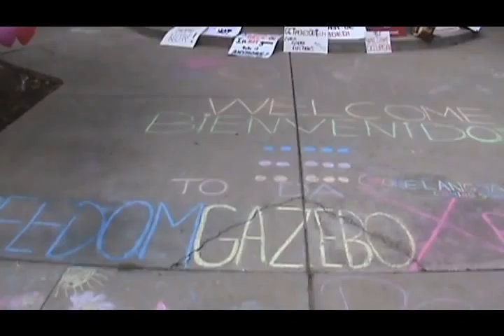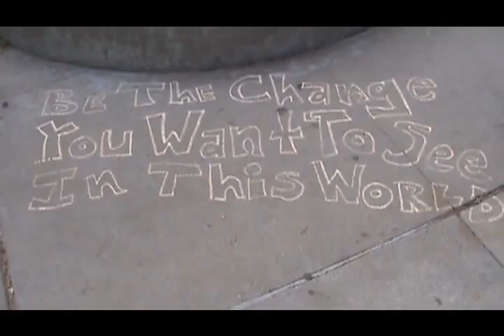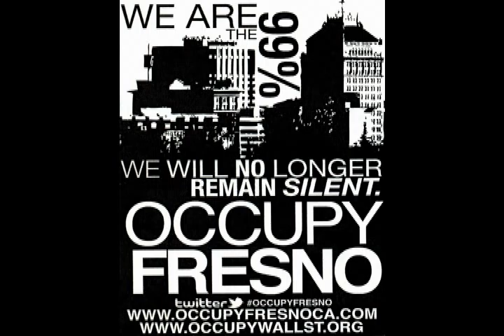Occupy Fresno Rally 15oct11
Occupy Fresno rally at Courthouse Park, Saturday 15OCT11 was fun and educational. The Raging Grannies sang Woody Guthrie's "This Land is Your Land" and provided a welcome focus to the event. I saw some Truthers there with a giant banner that said "Building 7", you know the one across from the Twin Towers that came down, as they say, all on it's own. There's always some Grand Conspiracy that's keeping us back. Then there was a guy handing out pages about the evils of the Federal Reserve Bank, one of the fave topics of Libertarians and others on the far right. I mentioned to an old gent in an electric wheelchair that trying to get Liberals all together was like herding cats. He reminded me that the Right is similarly divided. But, I don't think Peace Activists go to Tea Party rallies to siphon off stragglers. The Right-Wingers who were there reminded me of wolves following the herd looking for an ignorant or confused one to indoctrinate.  I don't think the Occupy Wall Street movement will produce a Congressional Delegation in 2012 the way the Tea Party did in 2010.
I do think it's being influenced by the Arab Spring, in that, there is an awakening throughout the world because of the internet. Fax machine + collapse of the Soviet Union = Twitter + Arab Spring.